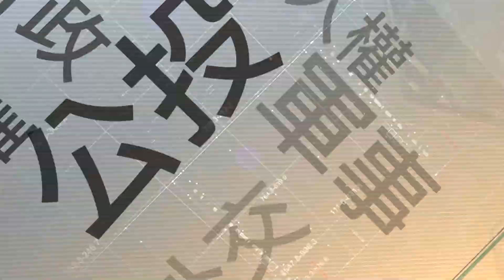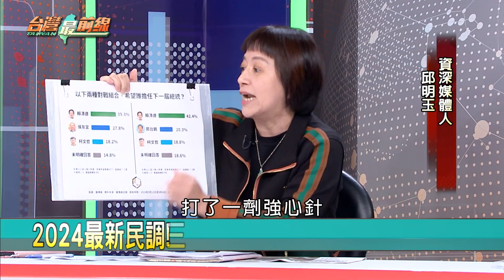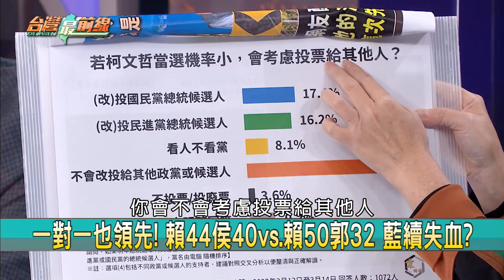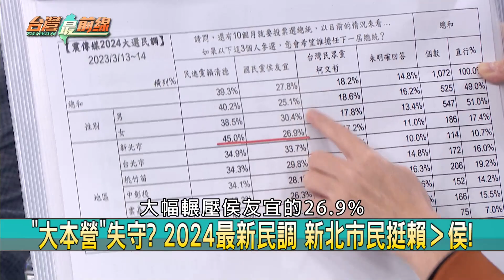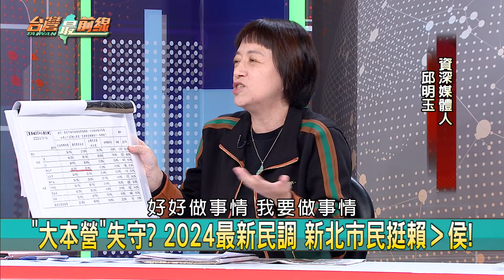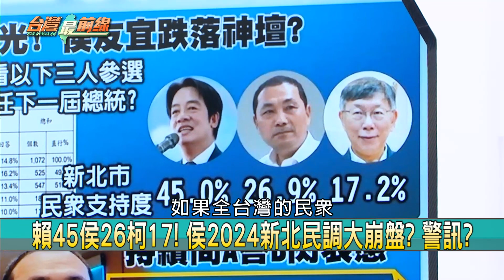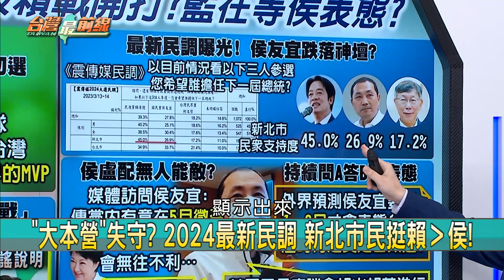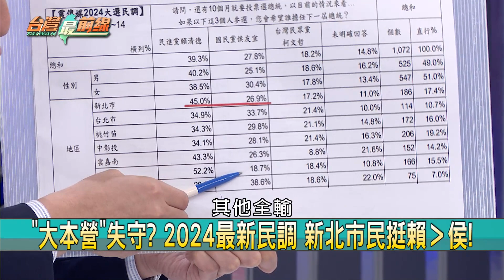登記初選！賴盼台灣成為MVP！2024三腳督or單挑？ 皆勝藍白！【台灣最前線 重點摘要】2023.03.15(1)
📌 登記初選! 賴喊"Team Taiwan"成為民主世界MVP!
📌 "毀賴戰"開打! 藍社群散播"賴清德假身世背景"?!
📌 備戰2024! KMT選策會今成立 傅崐萁.李全教入列!
📌 KMT"侯盧配"天下無敵? 藍5月徵召? 破口恐更大?
📌 侯盧"雙落跑"? 李四川點名接新北? 江啟臣接台中?
📌 急了? 7-8月才赴美太晚? 侯:新北2030願景需推動!
📌 2024總統民調! 賴清德"三腳督"大勝 單挑侯贏4%!
📌 "大本營"失守? 2024最新民調 新北市民挺賴›侯!

【主持人】
許仲江